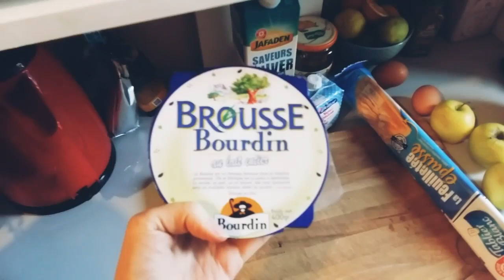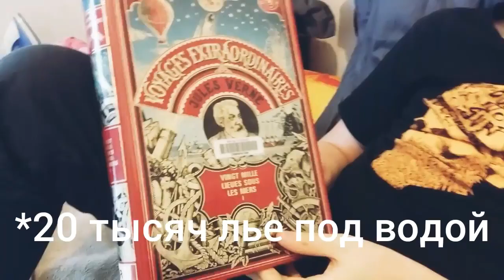Дети на Страже Нашей Планеты / Школы во Франции - "Саша и Артур" - #2